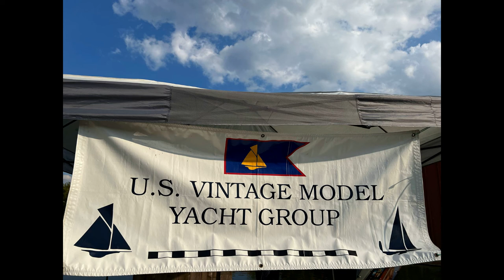2022 Schooner and Unrestricted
Photos and video clips of the 2022 Vintage Nationals for the Schooner class and Unrestricted. This was held on 7 October 2022 at the Tel Hai Camp in Honey Brook, PA. USA

Images by Judy Bonanno and Chuck Lage